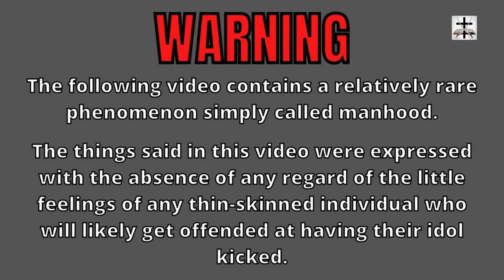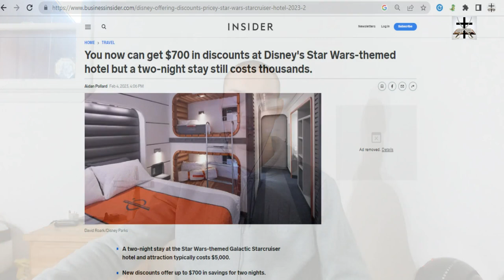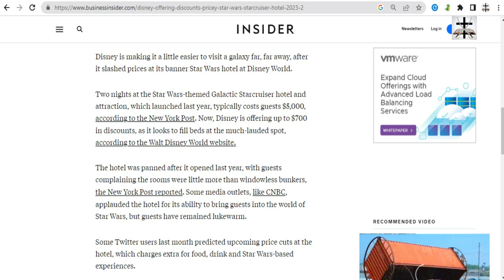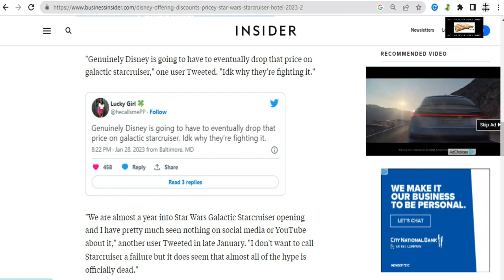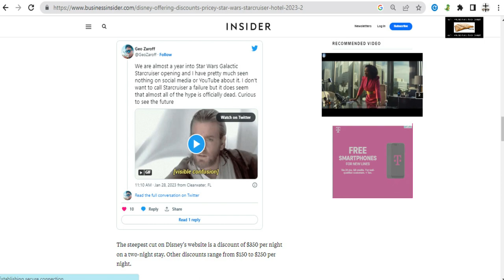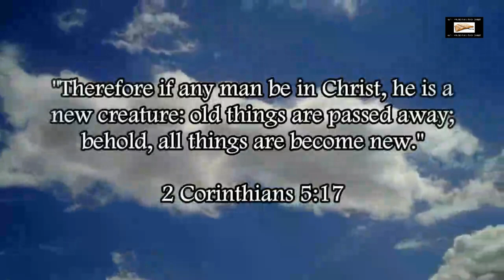Disney's FAILED 'Star Wars Hotel' Forced To Give $700 Discounts | SJW-Woke Disney FAIL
Disney’s FAILED Galactic Starcruiser “Star Wars Hotel” is having to give out $700 discounts (and it’s STILL failing).